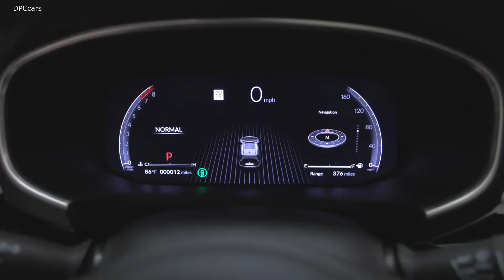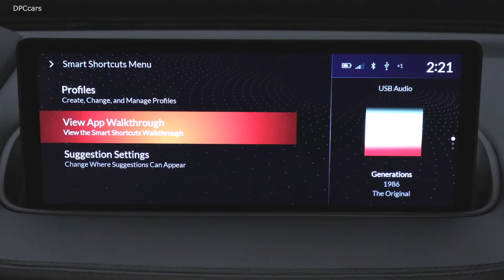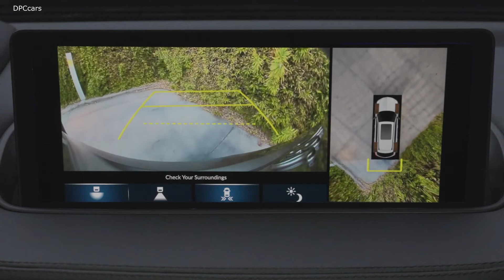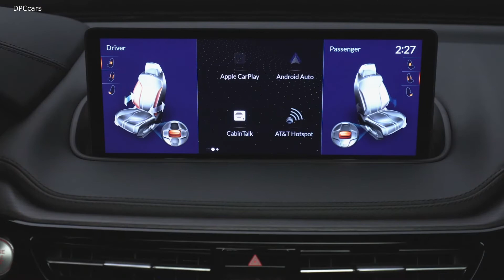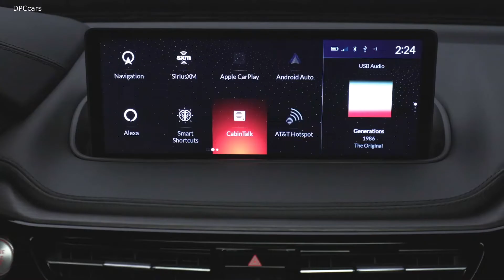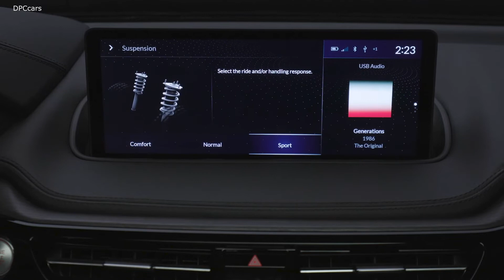2022 Acura MDX Reveal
Fourth-generation MDX undergoes its most radical design transformation yet with a bold new exterior and sophisticated interior design

All-new, ultra-rigid platform applies an MDX-first double-wishbone front suspension

MDX debuts several new technologies including Precision Cockpit all-digital instrument display, Amazon Alexa Built-In, and Wireless Apple CarPlay and Android Auto integration

More space for people and gear, MDX improves passenger space in all three rows and adds an innovative multi-function second-row with removable middle seat

MDX Type S, powered by Acura’s new 3.0-liter V6 Turbo engine and fourth-generation Super Handling All-Wheel Drive™, set to arrive late Summer 2021